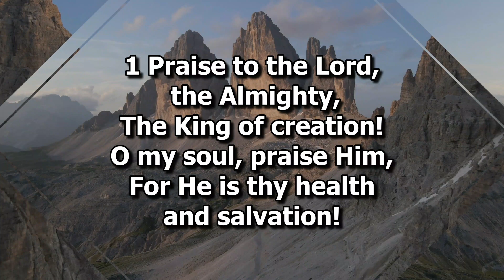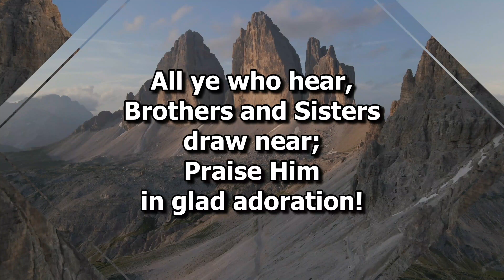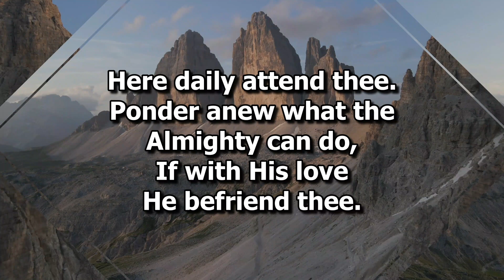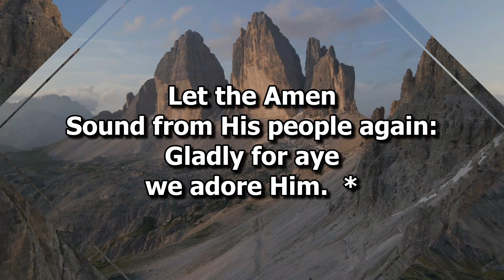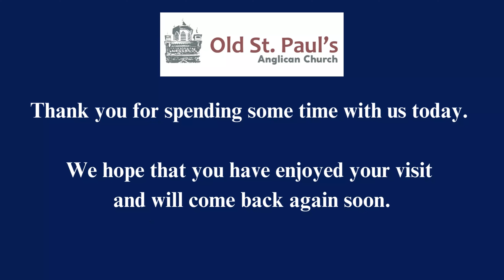Praise to the Lord, the Almighty a hymn sung live at of Old St. Paul’s Anglican Church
Praise to the Lord, the Almighty a hymn sung live by the Congregation of Old St. Paul’s Anglican Church during our Service on Sunday January 28, 2024.